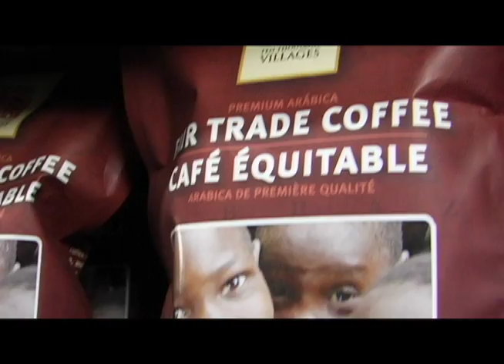The World of Fair Trade - Ten Thousand Villages Canada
Ten Thousand Villages Canada

Fair Trade since 1946